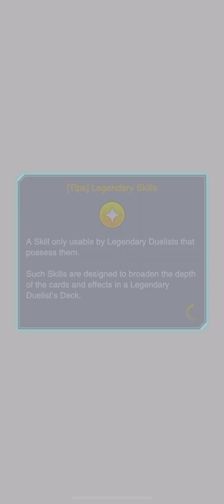Kc Cup: Actually Gimmick puppets vs Blue eyes